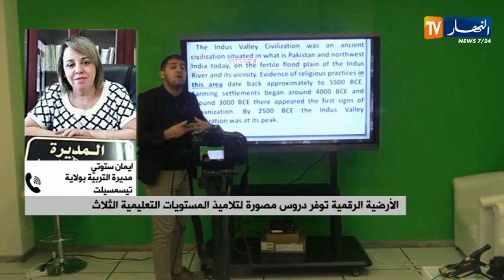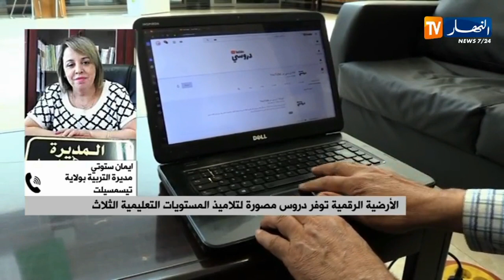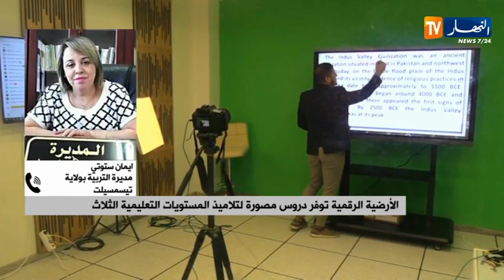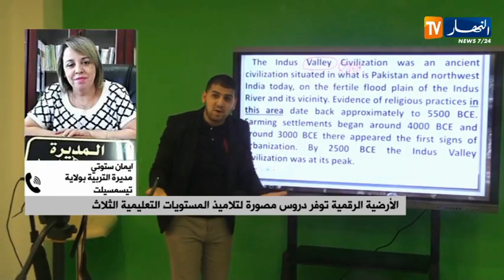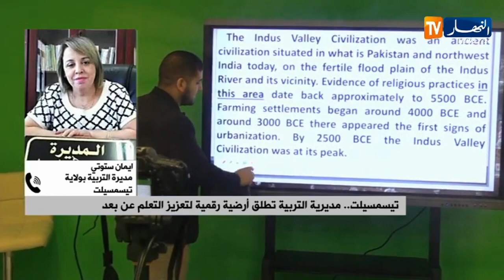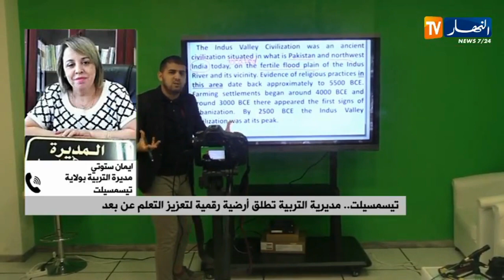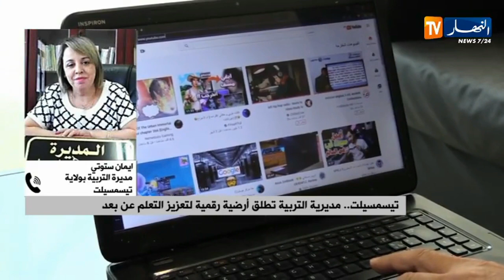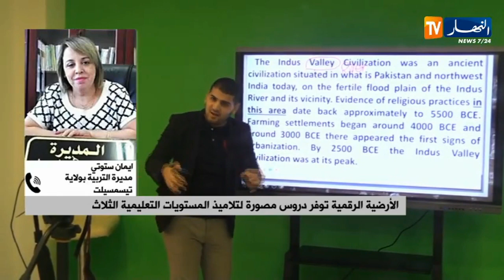الأرضية الرقمية توفر دروس مصورة لتلاميذ المستويات التعليمية الثلاث